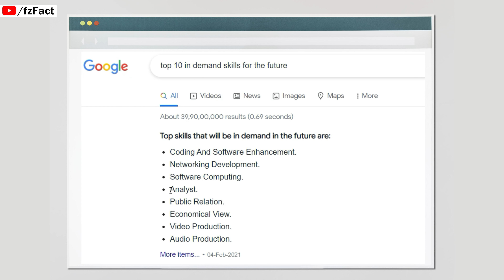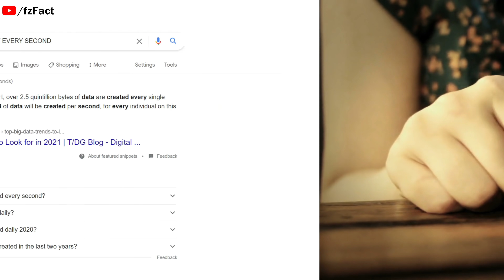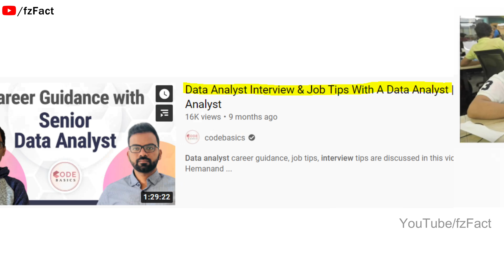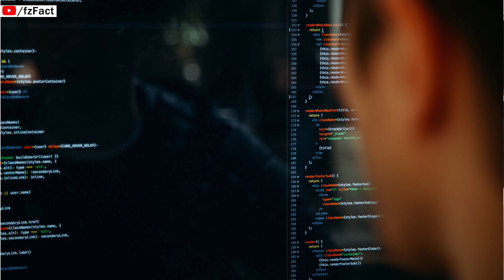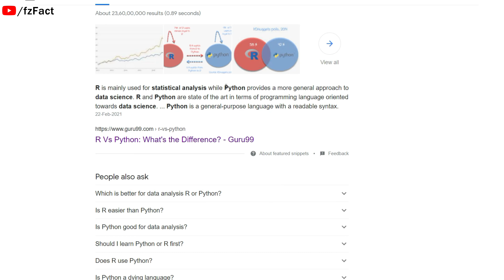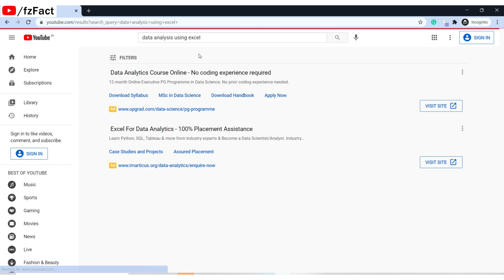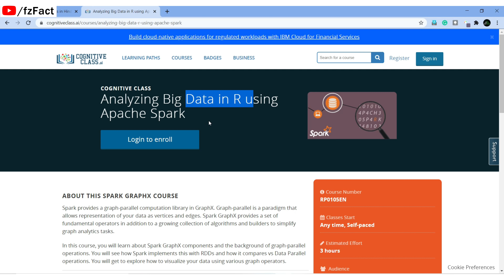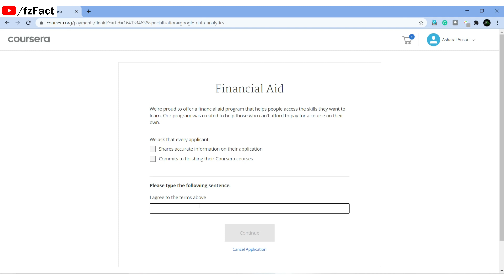ये Free IBM Courses जीवन बदल देंगी | 6-Month Free Data Analyst Certification Course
🚀 Life-Changing Opportunity!

Become a Job-Ready Data Analyst in 12 Weeks

Learn all Data Analyst skills for free and get free IBM and google Certification. Get your dream job as a data analyst in just 6 months. Explore Data Analyst career, skills, future, and free online learning resources.

Data Scientist and Data Analyst are two rewarding job profiles in the field of Data Science. It is much easier to get a job in data analytics compared to data science. We will explore all necessary skills and their free courses to be a data analyst with free certification like IBM Excel, SQL, Data Analysis using Python, R, Tableau, Microsoft Power BI, and Soft skills.

Want to Learn in Hindi - Watch Complete Video

// TIMESTAMPS:
0:00 -  Intro.
1:06 -  Facts, Why Data is the new Oil.
1:54 -  Big Data (How Much Data Is Created Every Day?)
2:52 -  Row Data? and here data science comes in Picture!
3:21 -  The Growing High Demand for Data Analytics.
3:33 -  Is It Right Career for your personality or Not!
4:23 -  What does a data analyst do?
4:48 -  Data Analyst Roles and Responsibilities.
6:33 -  Data Analyst Vs Data Science
7:24 - What skills do you need to be a data analyst?
8:04 - The 7+ Best Free Online Courses and Free Certification for data analyst
11:56 - 6 Month, Data Analyst Certificate & Training - Grow with Google
( How to get it for free?)

Excel:
Analyzing Data with Excel (IBM)

Offers 🥳

Regards
fzFact